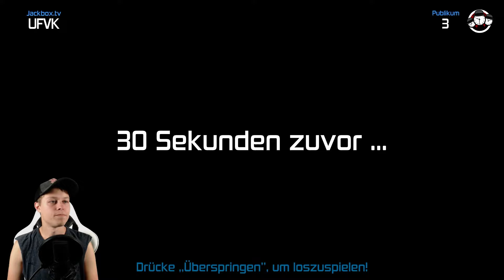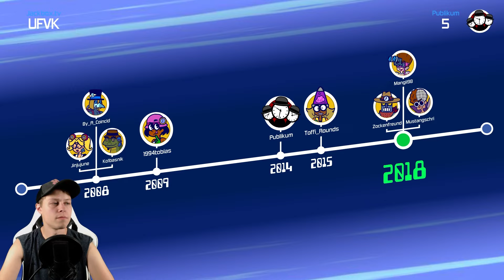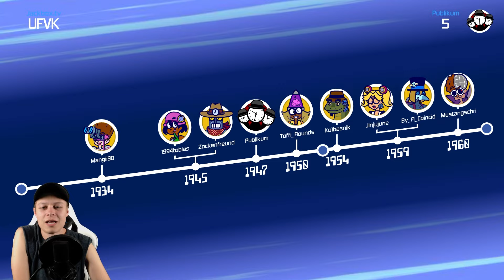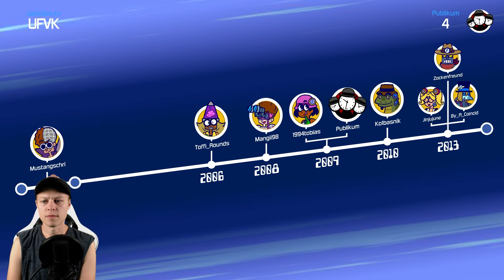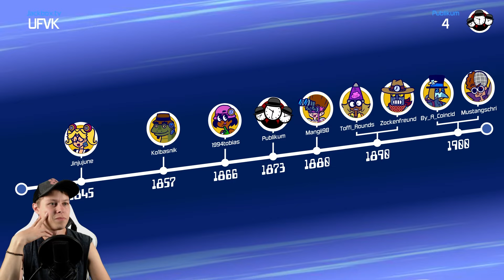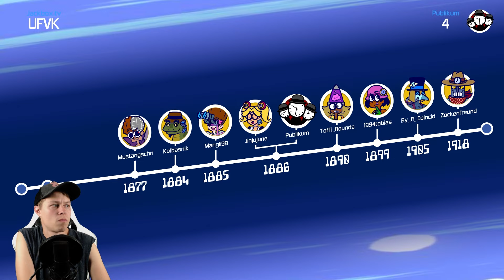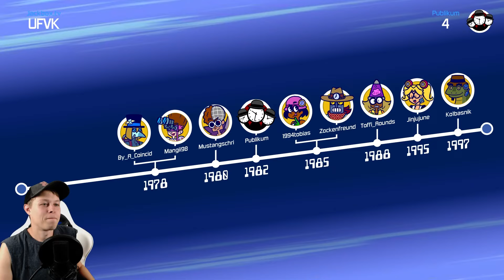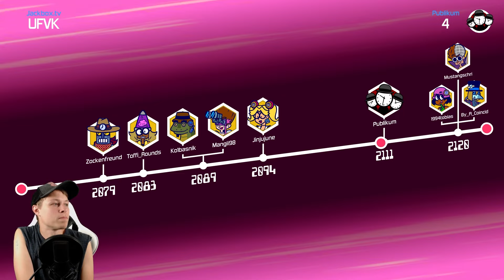Gefangen in der Zeitschleife! - Jackbox 10 #08 (deutsch/ german)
"Jackbox 10" PC (Steam) // Nintendo Switch